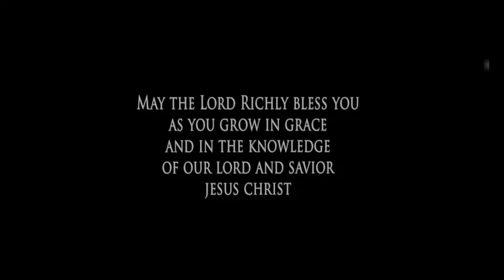Baptism: Identifying With Jesus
J. Mark Martin / Oct 20, 2013